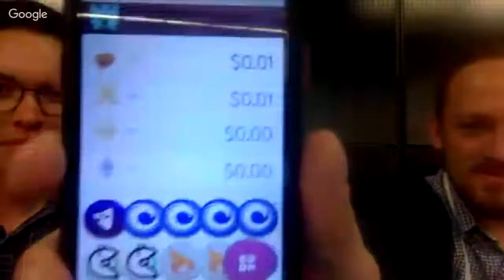Griff Riff #2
NEW RIFFFFF!!! ETHDenver edition! The Griff Spliff! (jk) ;-) We riff about how AWESOME ETHDenver was, the burner wallet, hacking  token bonding curves, and all sorts of other stuff!

Giveth is re-engineering charitable giving, by creating an entirely free, open-source platform, built on the Ethereum Blockchain.